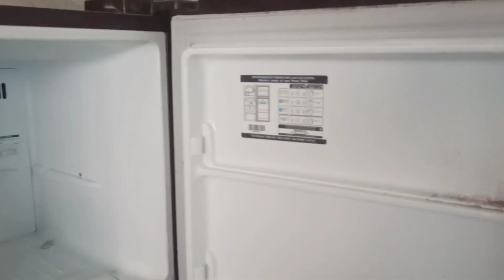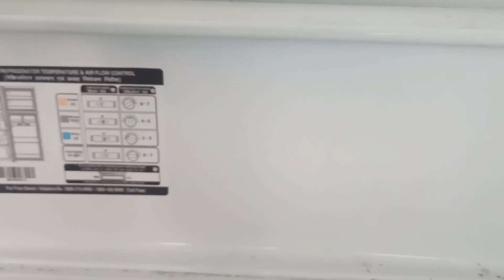या फ्रिजची डिप क्लिनिंग करणे खूप गरजेचे होते🕵🏻‍♀️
फ्रिजची डिप क्लिनिंग करणे खूप गरजेचे होते🕵🏻‍♀️ fridge deep cleaning

आज खूप दिवसांनी डिप फ्रिज क्लिनिंग केलीच/

How to arrange things in fridge
My fridge arrangement